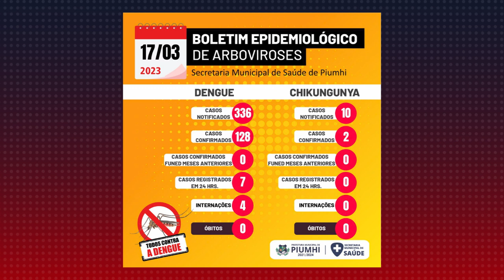CAPITÓLIO É A SEGUNDA CIDADE COM MAIOR NÚMERO DE CASOS CONFIRMADOS DE DENGUE NA REGIÃO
| REGIÃO |

DE ACORDO COM DADOS DA SECRETARIA ESTADUAL DE SAÚDE DE MINAS GERAIS, A CIDADE DE CAPITÓLIO É O SEGUNDO MUNICÍPIO COM O MAIOR NÚMERO DE CASOS CONFIRMADOS DE DENGUE NA REGIÃO CENTRO-OESTE.